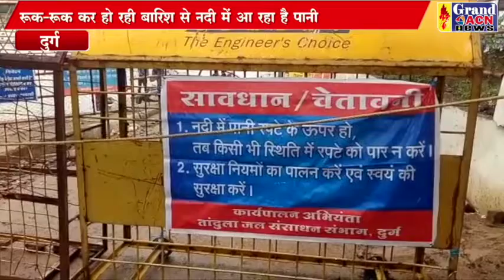छलक उठा महमारा एनी कट, दो फीट ऊपर से बह रहा पानी Naseem Faruki